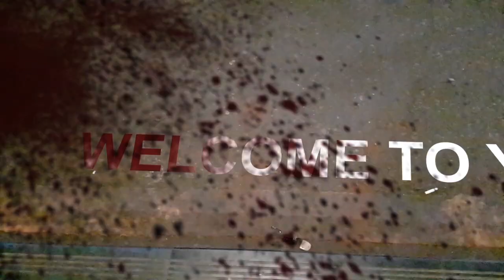Welcome to Yangon (City of Betel)